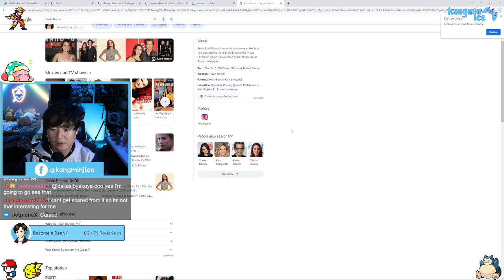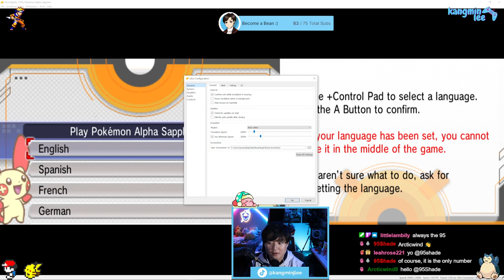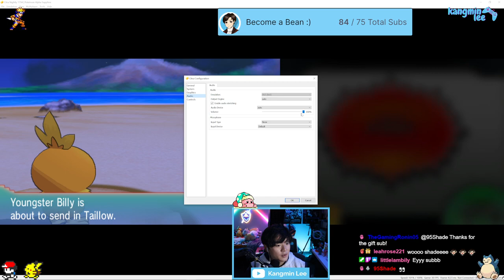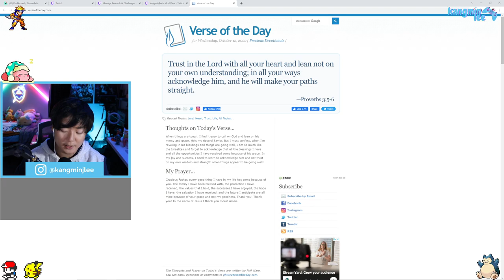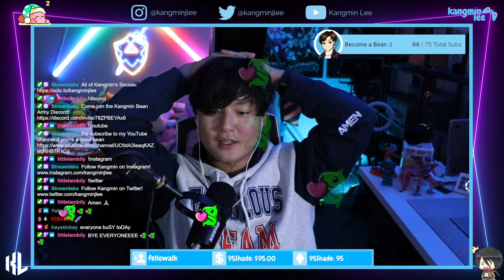new pokemon game~ !youtube | 2022 10 12 VOD